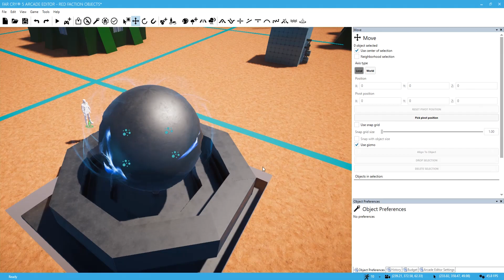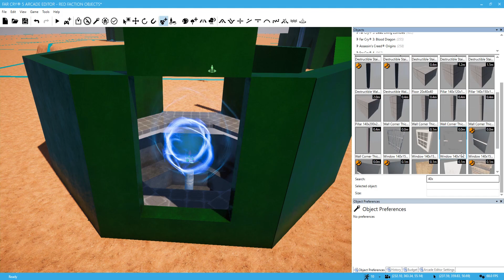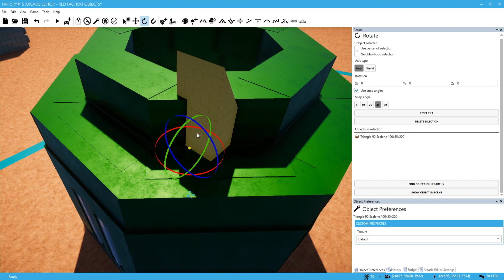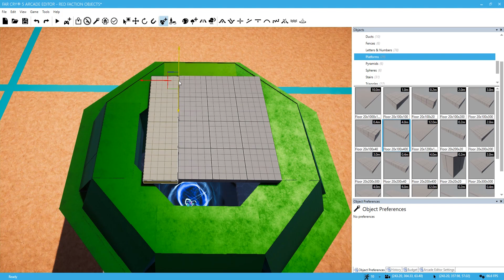Building A Little Building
Originally, this video was way longer and I was talking as I was building, but audio got messed up, so I just speed up the video, and removed the audio.